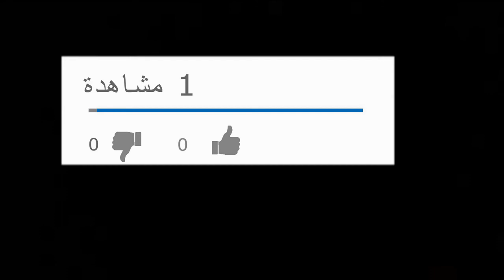حدوتة شمس من حواديت ديما ودوما- حواديت اطفال -حواديت ماما نونا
حدوته حكايه شمس من حواديت ديما ودوما
متنساش تشترك بالقناة وتفعل زر الجرس ليصلك كل جديد
تاليف - مريومه
اداء صوتي - ديما ودوما
مونتاج - وائل خفاجى